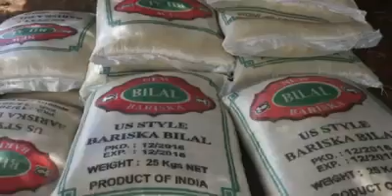Danyar ku dhaqan Baydhabo Oo Loo qiibiyey Gargaar